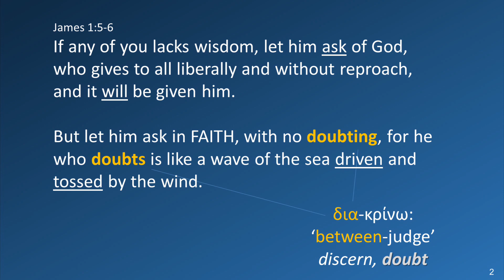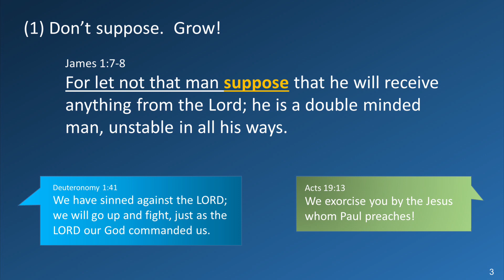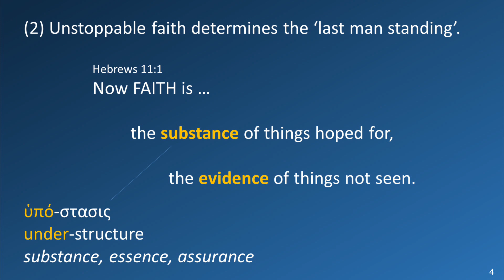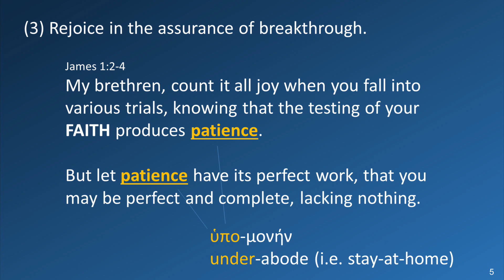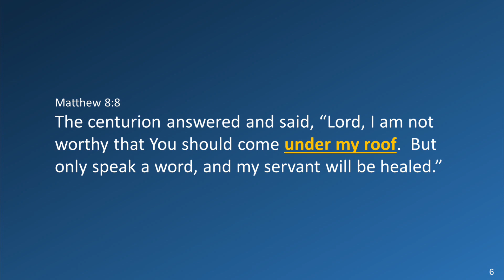April 25th-26th 2020 | Weekend Service | East River Fellowship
Thank you for joining us! This week we have Pastor Steve Sporre leading us in worship and a sermon by Chad Geppart. Our prayer is that you would fall more in love with Jesus today!

If you'd like to hear more sermons, or learn more about East River,